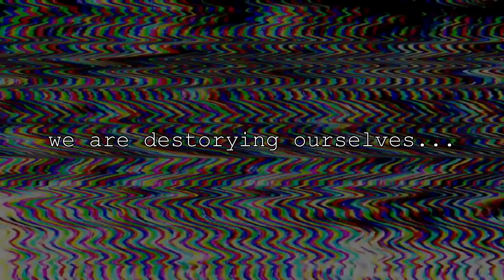Society Burns Down On the 23rd September - Los Liberty Album Trailer